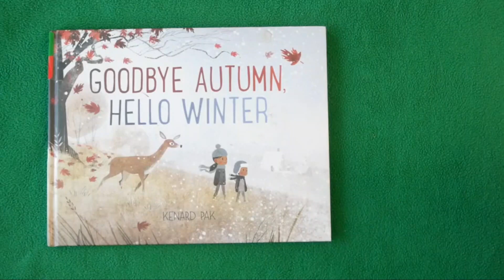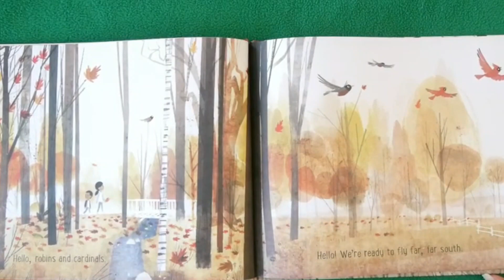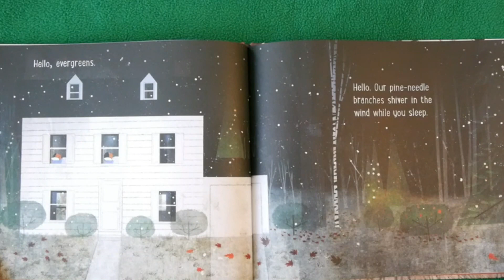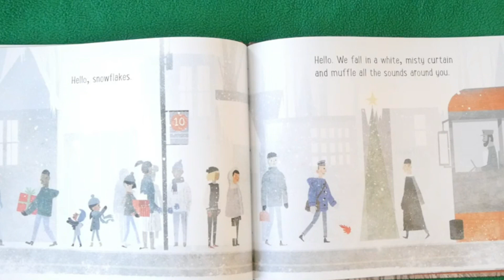Level III & IV - 34th Class - The four seasons/Winter - Miss Natasha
Level III & IV
- 34th Class
- The four seasons/Winter
- Miss Natasha

Today's class you will need:

- Coffee filter

- Scissors

- Colored markers

Get ready and have fun!